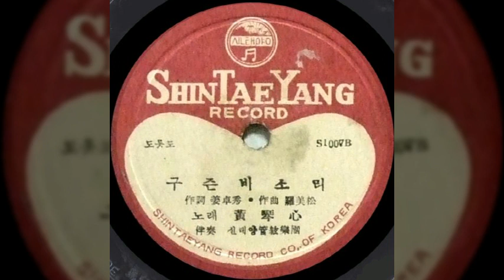구즌비소리 (궂은 비 소리) / 황금심 (1960) / 강탁수 (姜卓秀) 작사 / 라미송 (羅美松) 작곡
구즌비소리 / 황금심

잊어버린 옛사랑에 로맨스건만
어이해 그 추억은 깊어만 가나
이 한 밤 나리는 궂은 비소리는
차가워라 한도 많은 내 가슴을
울려만 주네

어두운 밤 가로수에 등불 아래서
나 홀로 외로워서 눈을 감으면
그칠 줄 모르는 궂은 비소리는
하염없는 그 시절에 옛 생각만
새롭게 하네

강탁수 (姜卓秀) 작사 / 라미송 (羅美松) 작곡